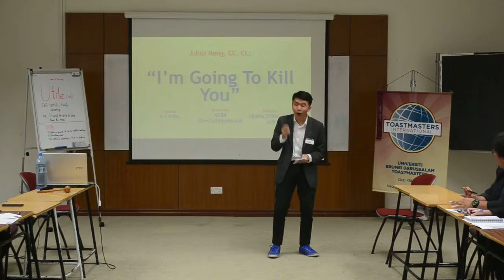Julius Hong ACB 4: "I Will Kill You"